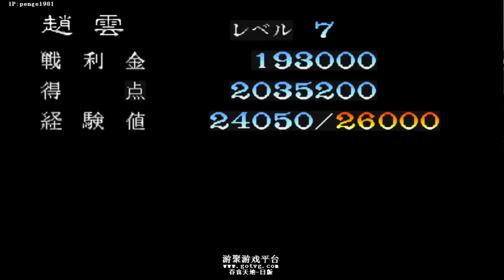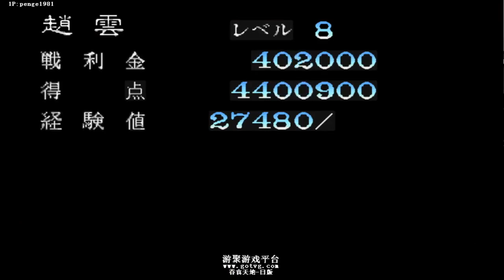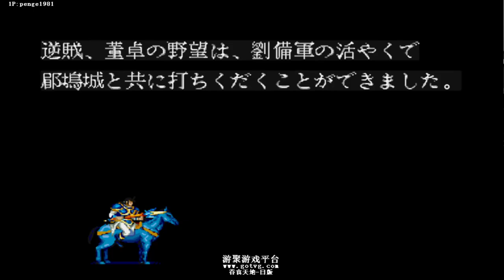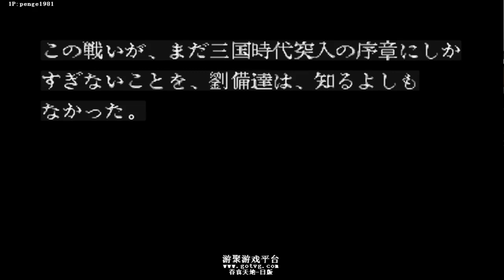真正的三国志1代吞食天地，赵云白马突刺大战董卓！童年缺失的闯关！【小狼解说】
关注小狼，发现那些80年代打不完的任天堂游戏